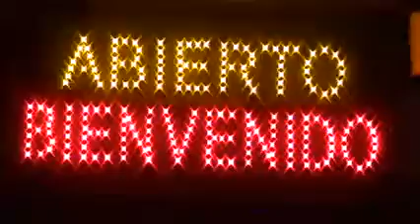Parador Dakar Pab. (Pais Uruguay) Dto .San Jose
Cacho Dakar .en Ciudad del Plata .Playa pascual km 32.
Cumpleaños de Cacho el DUEÑO del Local junto a la gente que lo sigue  todas las Noches de Lunes a Sabados